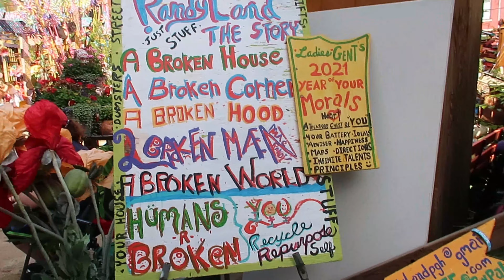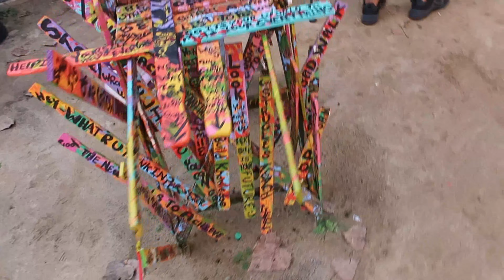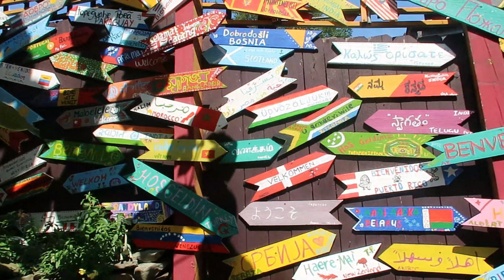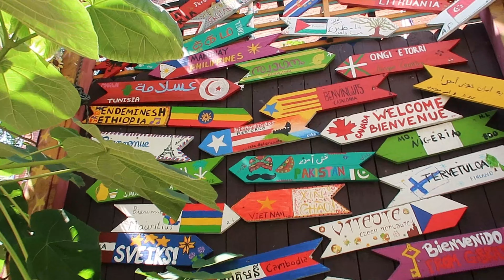WEEKEND IN PITTSBURGH AND STARTING PIO SHOTS | TRAVEL VLOG | LGBTQ IVF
We spent the weekend enjoying Pittsburg and taking PIO shots. Fertility treatments don't stop for anything.
We ate at Pho Van if you were interested :D